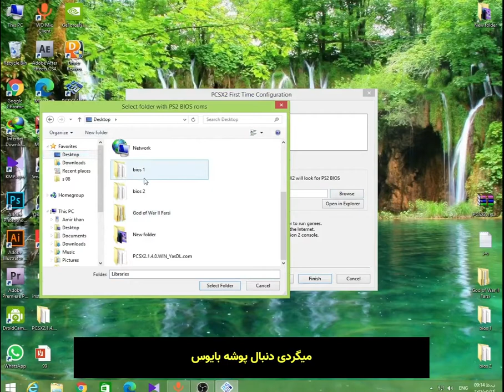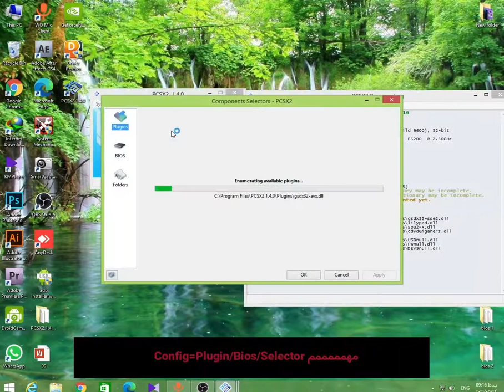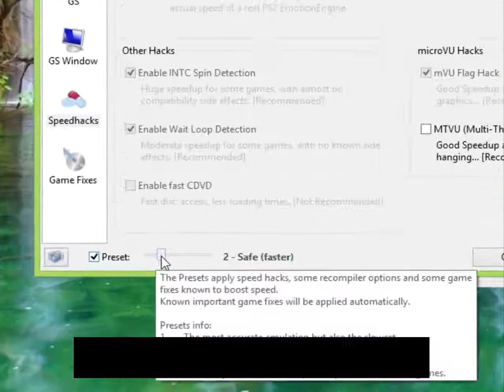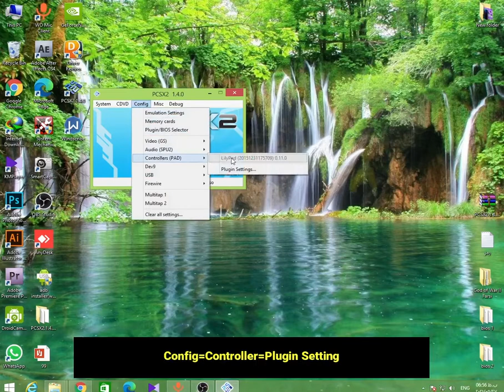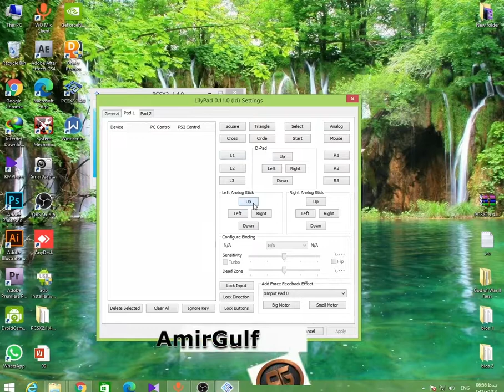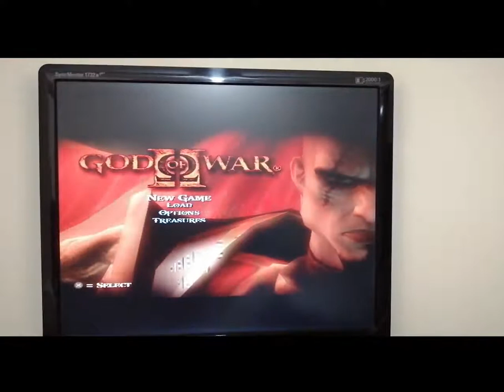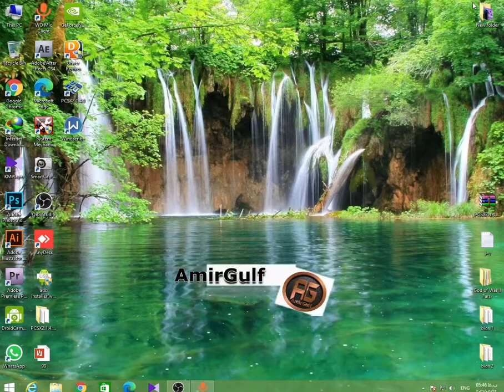✅🎮شبیه ساز پلی استیشن 2 در کامپیوتر های ضعیف با کیفیت HD✅🎮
🔻🔻🔻🔻بزن رو بیشتر بخوانید🔻🔻🔻🔻
بخش بندی ویدیو ها:
معرفی کانال : 00:00
شروع کار: 00:31
گیم: 05:03
اتمام کار : 09:23
در این ویدئو به شما نشان می‌دهیم که چگونه می‌توانید با استفاده از شبیه‌ساز پلی‌استیشن 2 (PCSX2) بازی‌های پلی‌استیشن 2 را در کامپیوترهای ضعیف و سیستم‌های کم قدرت اجرا کنید. همچنین، ما بهترین تنظیمات برای اجرای بازی‌ها با کیفیت HD و بهبود گرافیک را بررسی می‌کنیم. اگر به دنبال راه‌حلی برای اجرای بازی‌های پلی‌استیشن 2 روی لپ‌تاپ یا کامپیوتر ضعیف هستید، این ویدیو برای شماست.
موضوعات پوشش داده شده:
- شبیه ساز پلی استیشن 2 برای سیستم‌های ضعیف
- اجرای بازی‌های پلی استیشن 2 با کیفیت HD
- تنظیمات گرافیکی PCSX2 برای کامپیوترهای کم قدرت
- آموزش نصب و تنظیمات شبیه‌ساز پلی استیشن 2
- اجرای بازی‌های قدیمی پلی استیشن 2 در PC
دوستان لایک و سابسکرایب یادتون نره♥️
نظراتونو حتما بگید مشگلی داشتید حتما بگید
یا علی♥️
فايل ها در کانال تلگرام👇
روی لینک زیر کلیک کنید 🔻
csx2
fix lag pcsx2
bios pcsx2
playstation 2
emulator,emulation
fix error pcsx2
بایوس pcsx2
رفع کندی pcsx2
رفع باگ pcsx2
اجرای سریع شبیه ساز pcsx2
بهترین شبیه ساز ps2 برای کامپیوتر های ضعیف
بهترین شبیه ساز ps2
ps2
ps2games
گیم
گیمر
خدای جنگ 2
اجرای بازی خدای جنگ 2 در کامپیوتر
up,ps2 emulator
how to fix game lag on pcsx2 version 1.6.0,downhill gameplay on pcsx2 intel core i3,how to stop game lag on pcsx2 version 1.6.0,how to fix lag on pcsx2 1.6.0,best setting for pcsx2 1.6.0 fix lag and stuttering,downhill domination test on intel core i3 pcsx2 version 1.6.0,best settings for pcsx2 1.6.0
اجرای بازی ps2 بر روی کامپیوتر با زبان عربی
اجرای بازی ps2 بر روی کامپیوتر با زبان روسی
اجرای بازی ps2 بر روی کامپیوتر با زیر نویس
قم بتشغيل لعبة PlayStation 2
بهترین شبیه ساز
بهترین شبیه ساز playstaion 2
best emulator
بهترین تنظیمات pcx2
بهترین تنظیمات شبیه ساز ps2
بهترین کیفیت در اجرای بازی در pcsx2